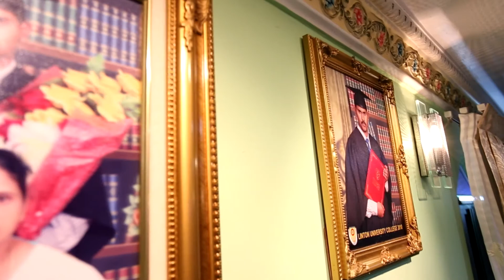Hindu Wedding Highlights / Rooban & Komathi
Malaysia Indian Wedding Photography and Videography